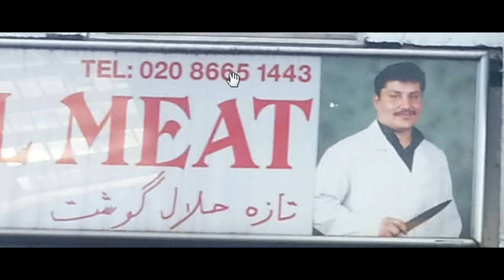İngiltere/Eli Bıçaklı Kasap Tabelası!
Bahattin Çağdaş
Gazeteci/yazar